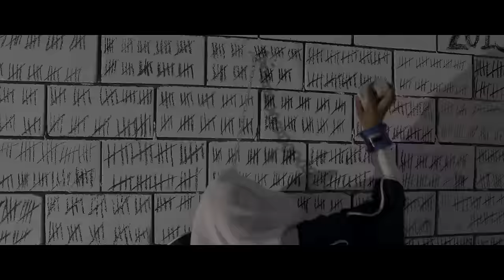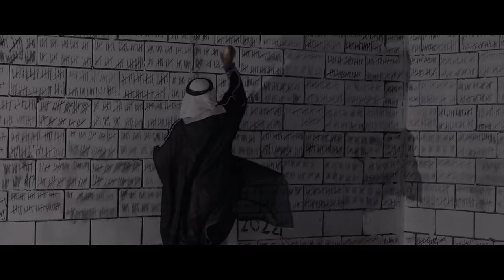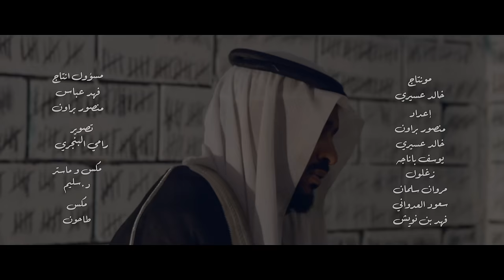خالد عسيري : ادوني Khalid Assiri : Adony (Official Video)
غناء .  فكرة . اخراج :
خالد عسيري

منتج منفذ:
خالد عسيري
مساعد مخرج:
منصور براون
مسؤول انتاج:
فهد العباسي
تصوير:
رامي البنجري

مونتاج:
خالد عسيري
مكس وماستر:
د.سليم

مكس:
طاحون
ادارة الانتاج
اسوم
ميك اب ارتست:
فريق الاعداد:
منصور براون
مسؤول الاضاءه:
فهد المطيري
لؤى
تمثيل:
سعود العدواني

Music Produced  by : Pacific